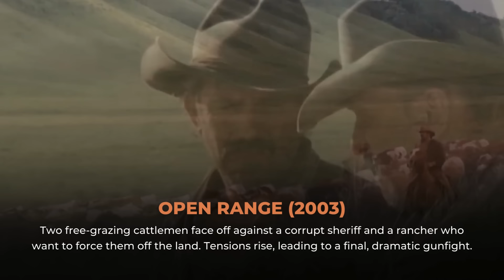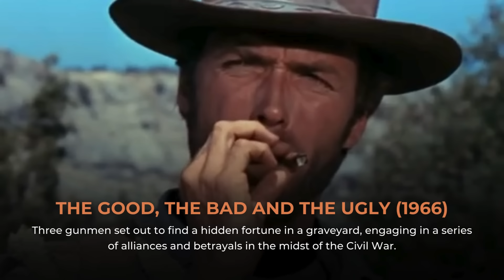The 15 Best Authentic Western Films Ever Made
Saddle up for a journey through the Wild West with our latest video, "The 15 Best Authentic Western Films Ever Made"! From gritty shootouts to tales of frontier survival, these movies have defined the genre and left an indelible mark on cinematic history. Join us as we explore classics like "Open Range," where free-grazing cattlemen clash with corrupt authorities, and "Dirty Little Billy," a raw depiction of the legendary outlaw Billy the Kid's rise to notoriety. Dive into the atmospheric world of "McCabe & Mrs. Miller," where greed and ambition collide in a remote mining town, and experience the emotional depth of "The Homesman," as two unlikely companions brave the unforgiving Nebraska territories. Get ready to discover the ultimate lineup of authentic Westerns that every fan of the genre should watch.